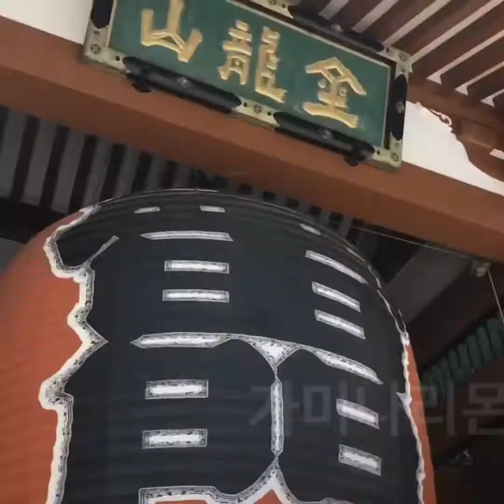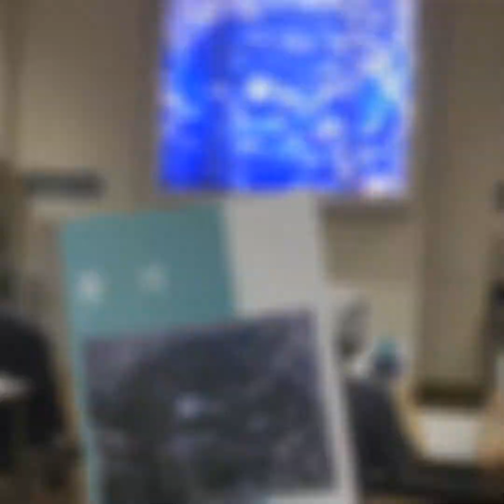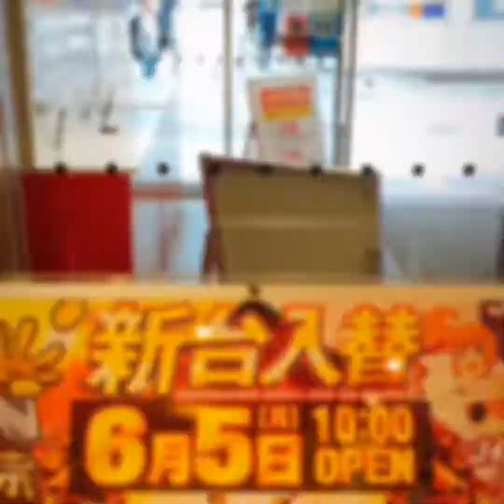도쿄여행 Tokyo trip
Tokyo trip in 2017